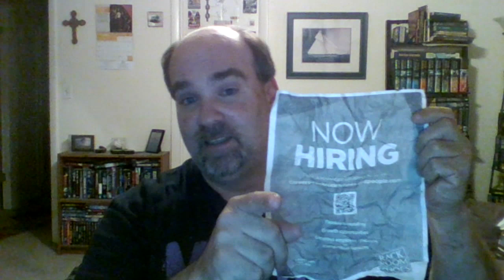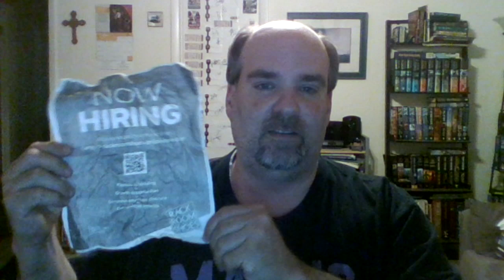WWE RAW 4/19/2021 What a weird show full of recaps oops I mean rematches...